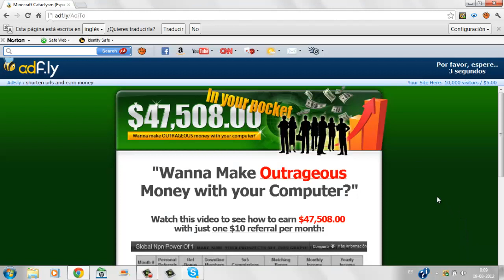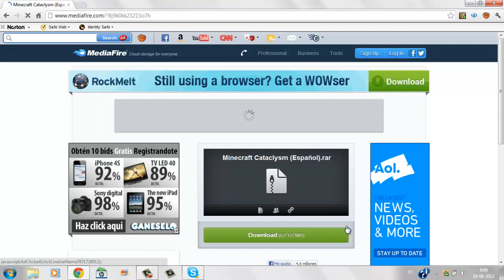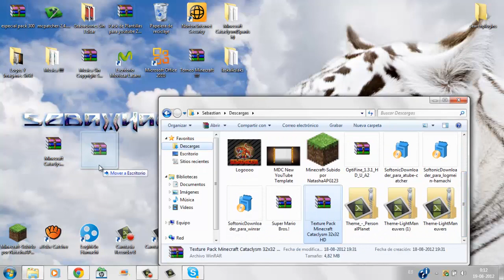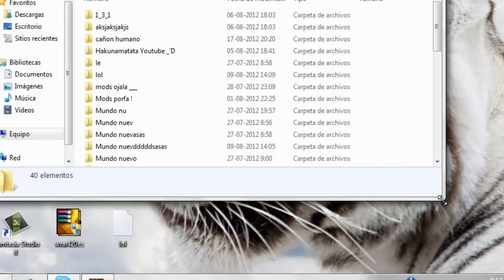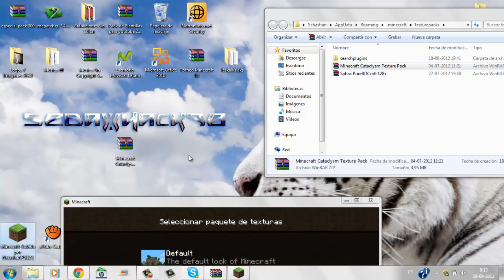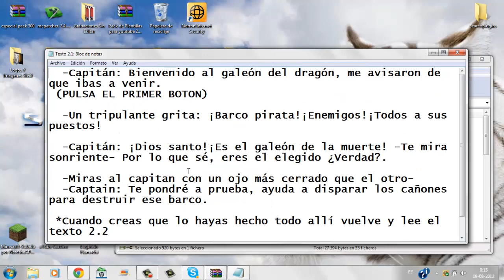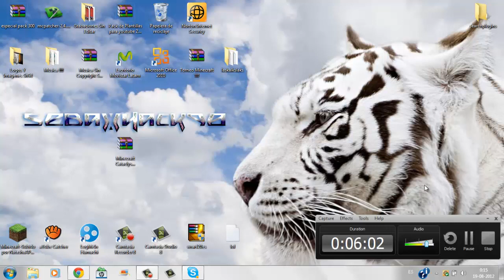MINECRAFT 1.6.4 Descargar/Instalar Cataclysm Map Bien Explicado 2012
Ey que tal que hay que pasa aqui denuevo , mostrandole sotro nuevo tutorial de como descargar y instalar cataclism map perfectamente explicado 2012 como ven no es muy dificil y tambien les dejo el texture pack :'D